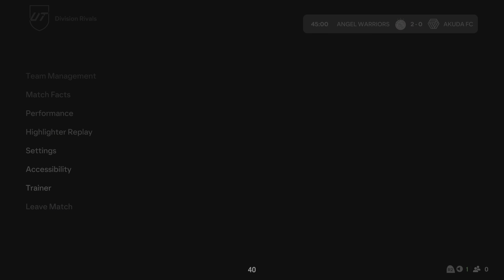EA SPORTS FC 25_20240928225442